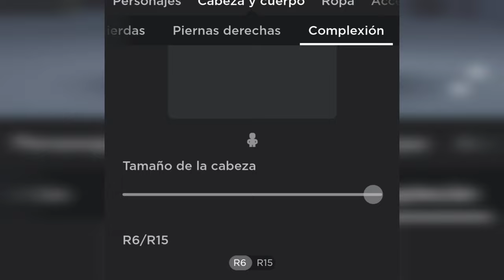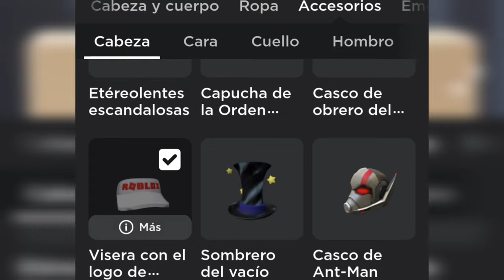Como Crear A Best Bobo Personaje De "EVADE" GRATIS 👉 NO ROBUX 👈 Roblox